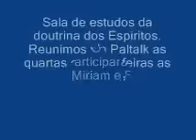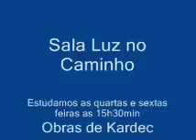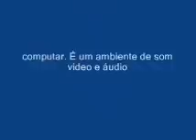O Porvir e o Nada . Da obra de Kardec "O Céu e o Inferno"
Estudos realizados nessa sexta feira, dia 18/05/2012 mediante o que está consignado no título. Reiniciamos o livro "O Céu e o Inferno". Nossos estudos são todas as quartas e sextas feiras, as 15h30min em  ambiente Paltalk (áudio e texto) de forma sequencial e sistematizada. Estudamos as sete principais obras codificadas por Kardec.